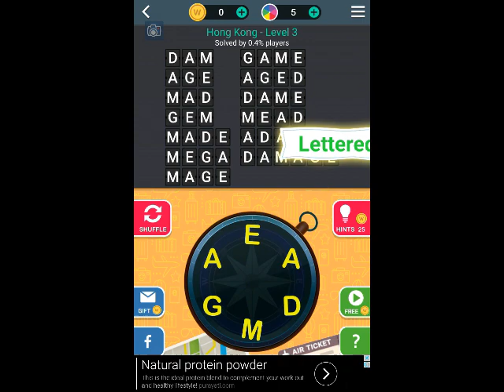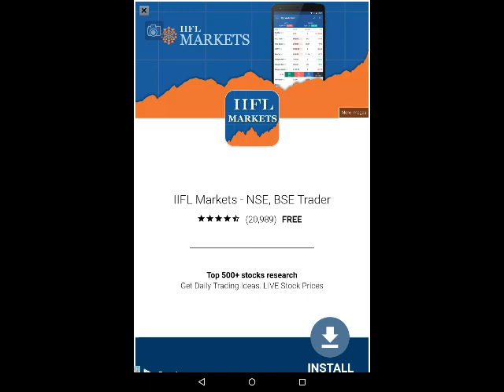Word Trip Hongkong Answers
Here is the video walkthrough for Word Trip Hongkong. You can find answers to all the levels